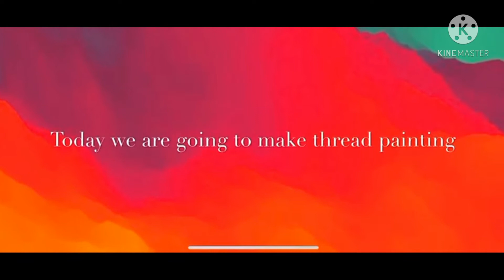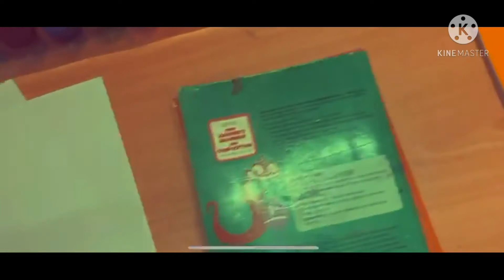നമ്മുക്ക് ഒരു അടിപൊളി Tread Painting കണ്ടാലോ?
3 Treads,Water Colouring Paints different colours,White Papers,painting and arts supplies for the beginners (with acrylic paint),
wonder painting and arts,
painting art,
m painting,
p painting